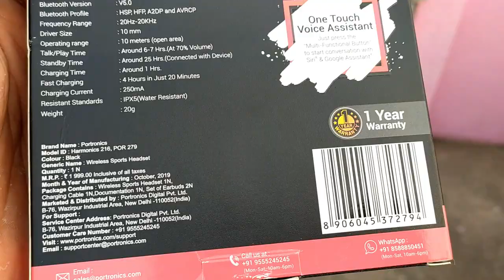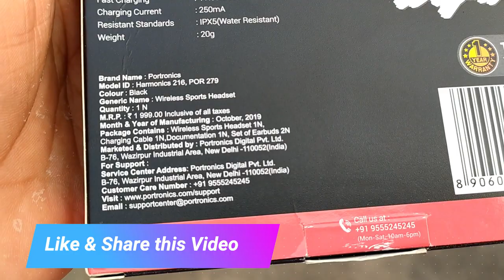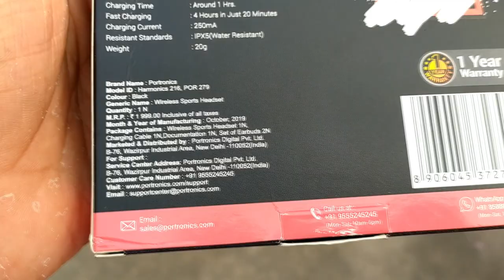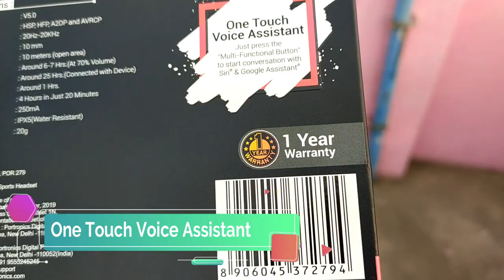Portronics Harmonics 216 II Wireless Bluetooth 5.0 Headset II Full review & overview II HINDI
Guys In This Video I give a review of Portronics Harmonics 216 BT 5.0 Headset.
I discussed about it's Sound Quality, Build Quality, Features, Battery Life.

Guys I hope you liked this video.